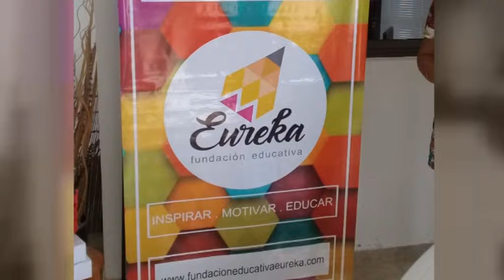ANALIA CECI – AMSAFE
CURSO EUREKA “NUEVAS HABILIDADES Y ESTRATEGIAS EDUCATIVAS PARA EL S. XXI